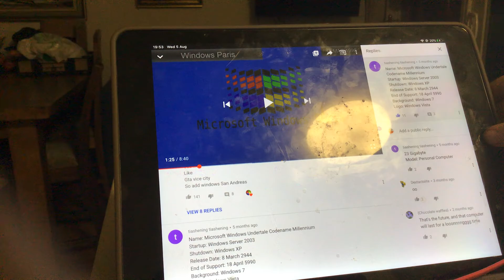Apple boot up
Boot up Apple